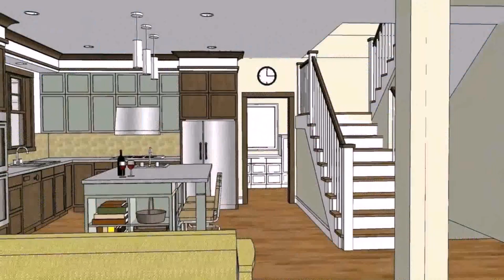House Design And Floor Plan In The Philippines (see description)